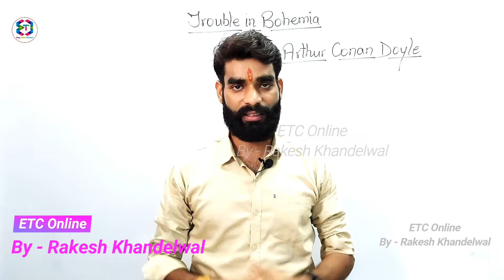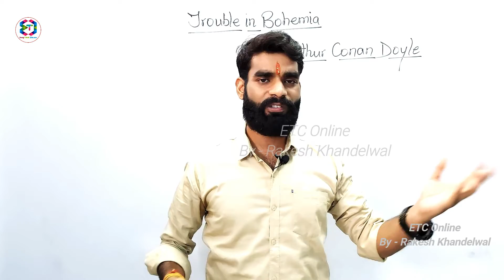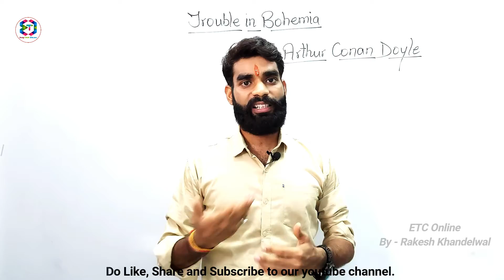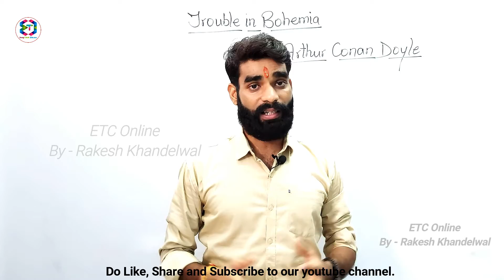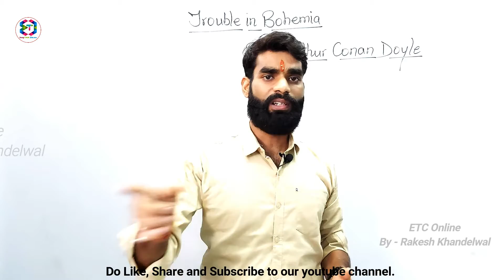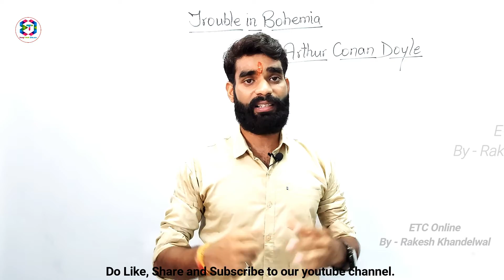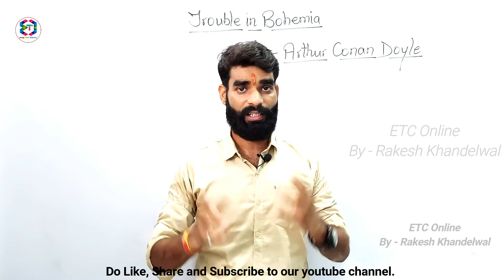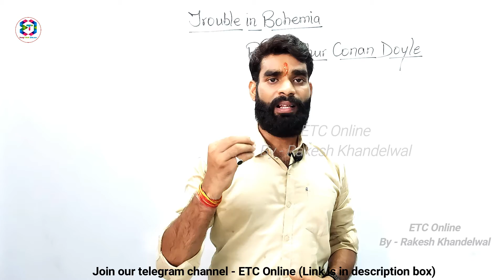Trouble in Bohemia | trouble in bohemia class 12 in hindi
In this story the king of Bohemia goes to Sherlok Holmes to seek help in a matter in which he is being tortured by his lover not to marry any other girl.
Will Sherlok Holmes be able to help him.
Watch the complete video to understand the chapter in detail.